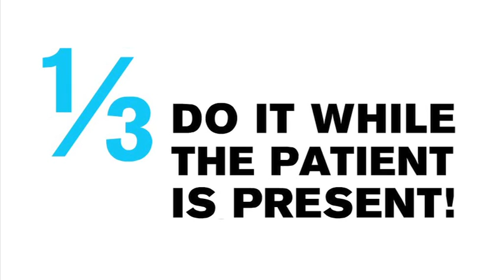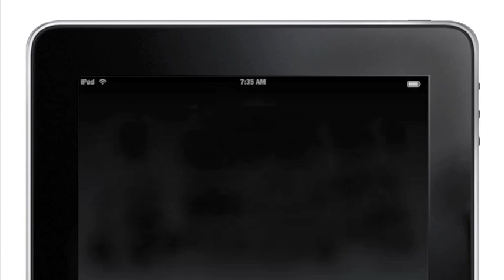Are you ready? Social media facts for the healthcare sector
Some interesting facts and figures about social media penetration in the healthcare sector